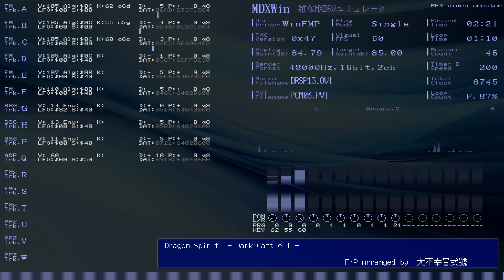WinFMP(MDXWin) Dragon Spirit - Dark Castle 1 - FMP Arranged by 大不幸晋弐號 /DRSP13.OVI